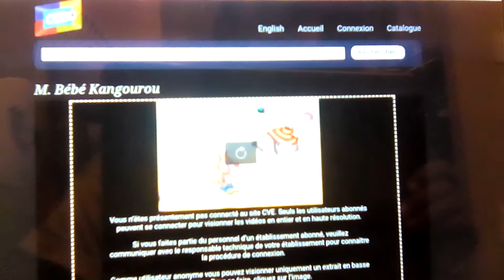August 7, 2017